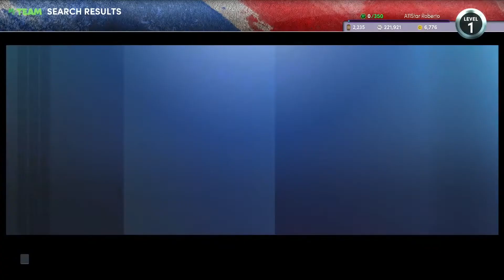DELUXE Invincible End Game Locker Code | The Last Locker Code of NBA 2K22 MyTeam | Season 9 Talk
DELUXE Invincible End Game Locker Code. This will probably be the last locker code of NBA 2K22 MyTeam. In this video, I also talk about the very lackluster Season 9 that NBA 2K dropped today.

This will be the last NBA 2K22 MyTeam video on the channel. To those who have supported my content, I APPRECIATE YOU. This was my first year doing content creation on MyTeam and I look forward to what's next!